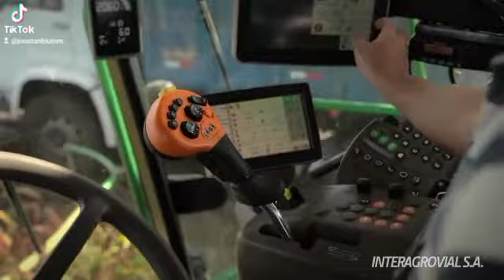John Deere 8600i